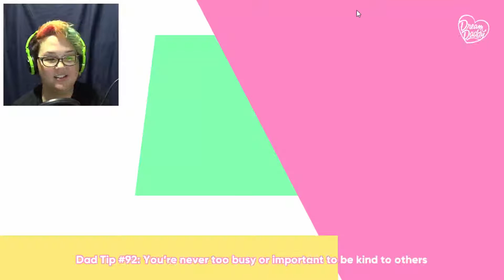DAD BATTLE | Dream Daddy | Freckris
Right out of the gates with a Dad Battle. Remember your training! Dream Daddy Part 1

Play as a Dad! Your goal is to meet and romance other hot Dads. Are you ready? Hi ready, I'm Dad.